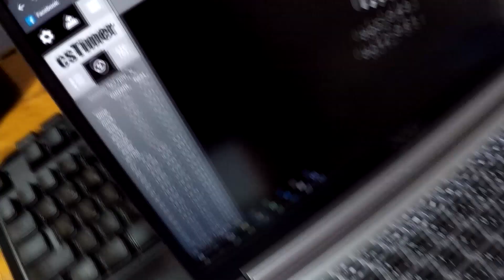3x3 Average of 100 - 9.60 seconds (finally)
Kocka - Thunderclap v3 M